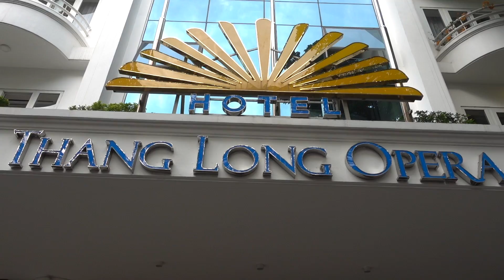Verhütung auf Weltreise - hormonfrei und vegan - Vietnam | VLOG 240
Heute dreht sich das halbe Video um das Thema Sex und Verhütung (auf Weltreise), denn oft werden uns Fragen gestellt wie wir verhüten (welche Verhütungsmittel wir nutzen oder was unserer Meinung nach die besten Verhütungsmittel sind), ob Jessi die Pille nutzt oder wir auf Kondome setzen, ob es vegane Kondome gibt, ob wir auf der Reise überhaupt Sex haben oder ob Sex auf Weltreise nicht möglich ist und auch wurden weitere und zum Teil ziemlich skurrile Fragen gestellt, aber mehr dazu im Video!

Zudem nutzt Jessi während ihrer Periode folgende Menstruationskappe, um auf OBs verzichten zu können (gut für den Körper und die Umwelt):

Somit hoffen wir, dass dir auch dieses Video aus Hanoi in Vietnam gefallen hat uns es ebenso informativ war!

Und nun: Tütchen auf, drüber und fertig! :D

Was wir im Video erzählen ist nur unsere persönliche Meinung und wie wir die Themen Sex und Verhütung auf Reise "handhaben" und keine Aufklärung bzw. kein Sexualkunde Unterricht! ;-)

Beste Grüße und SAFE TRAVELS,

🎵 MUSIK & LINKS